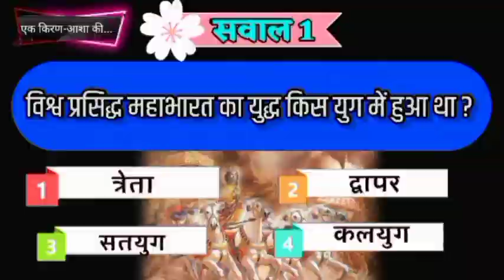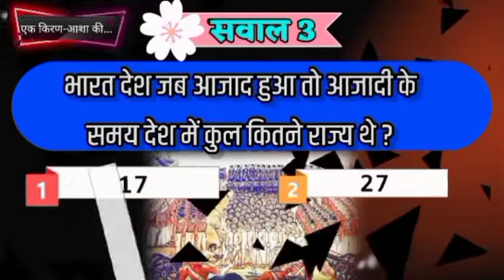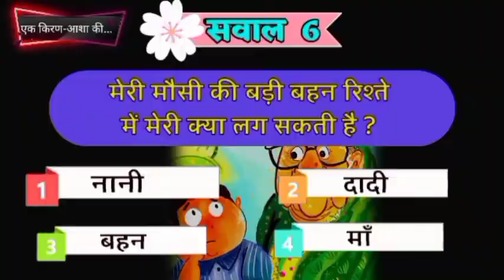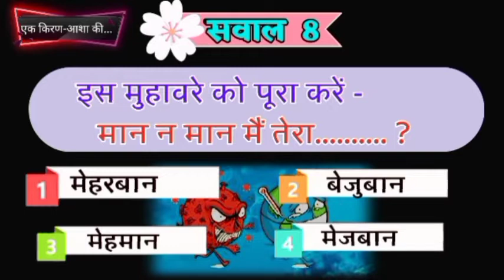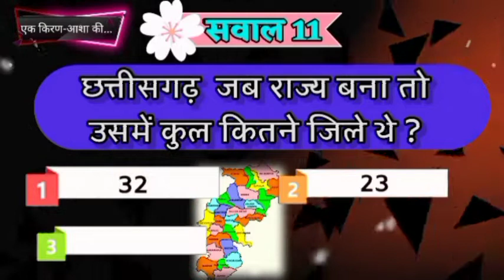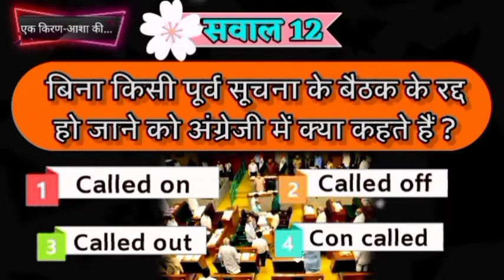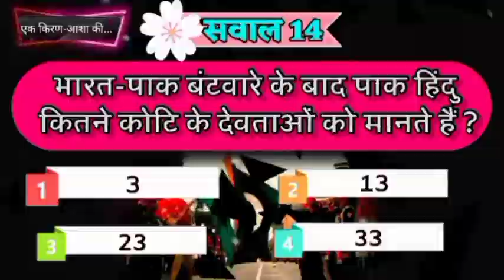EkKiranAashaKi "Jaan Gaye To Maan Gaye" (जान गए तो मान गए) "Knowledge is Virtue - Test your IQ"